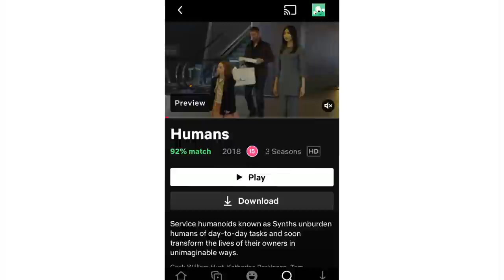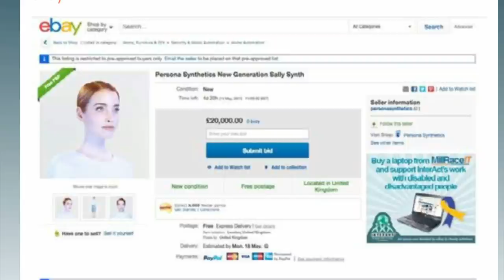A-Level Media - Humans - Audiences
A guide to Audiences and the TV show Humans